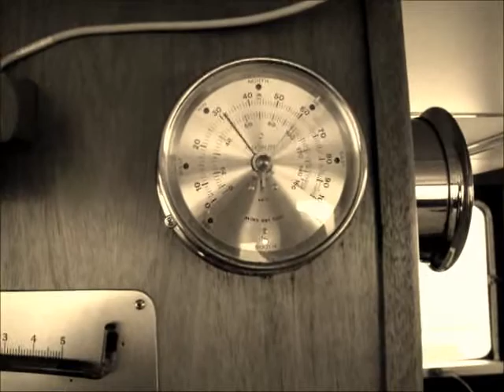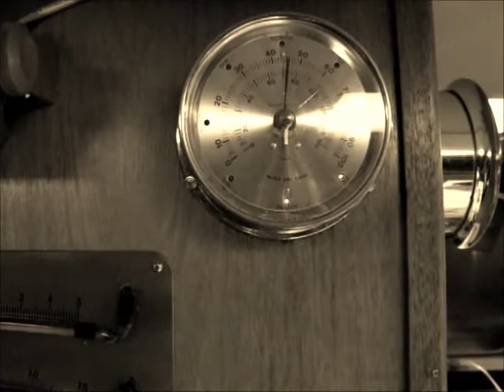The Last Blizzard of 2010 December 26, 2010 (I hope)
Just a quick little video.  The music from Guys and Dolls.